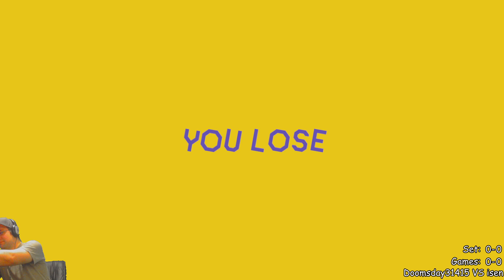Doomsday31415 VS Isen (GSA NA Monthly Versus)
This is a recording of when I streamed this game.  To watch my streams as they happen, come visit me